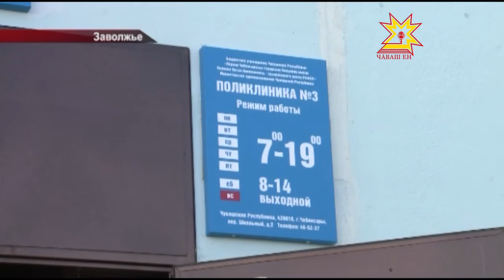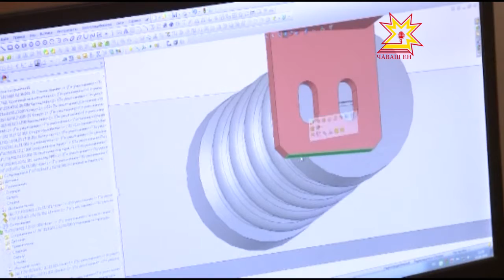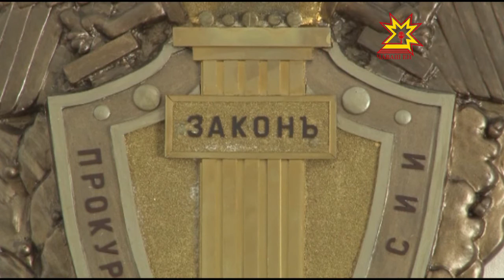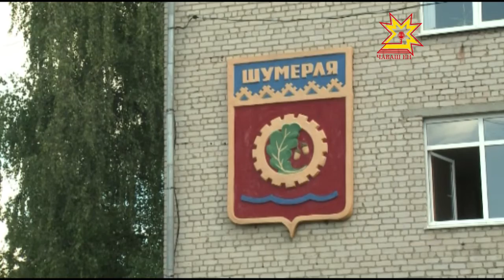Республика 05.08.2016 на русском языке. Вечерний выпуск